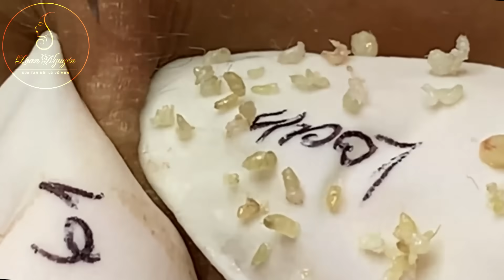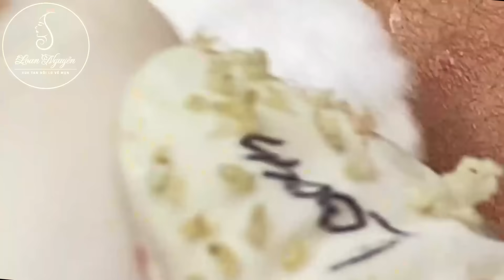Loan Nguyen Acne Treatment 2402hn